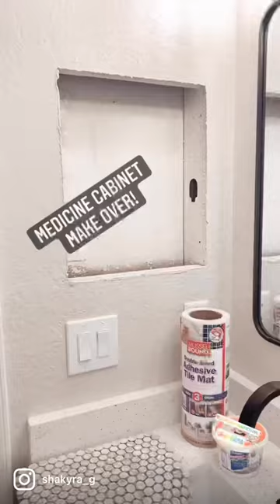Medicine cabinet make over